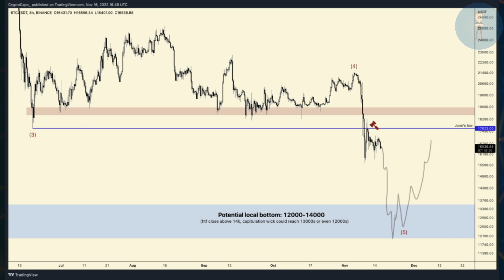Bitcoin Ve Ethereum Son Durum | Analiz | Yorum | Hedef?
Bitcoin ve Ethereum için her şey şimdi başliyor dersek doğru demiş olur muyuz? Bugün farklı bir Bitcoin Ethereum analiz videosu ile karşınızdayım. İyi seyirler.
Kripto Para ve Metaverse dünyasına merakınız varsa, doğru yerdesiniz